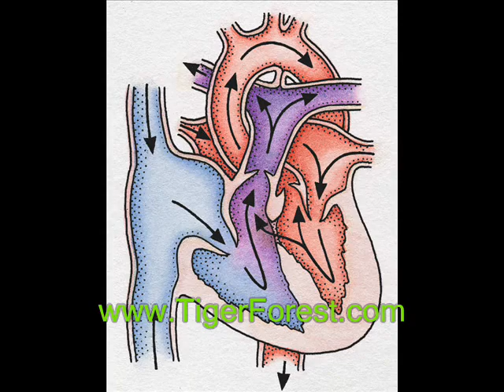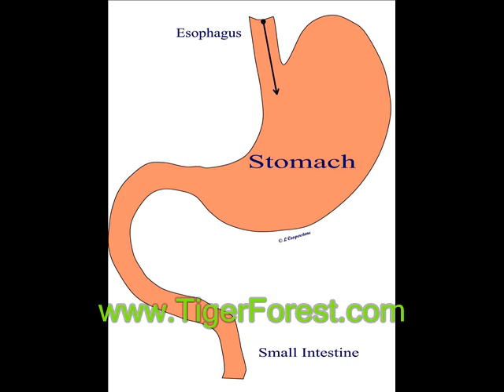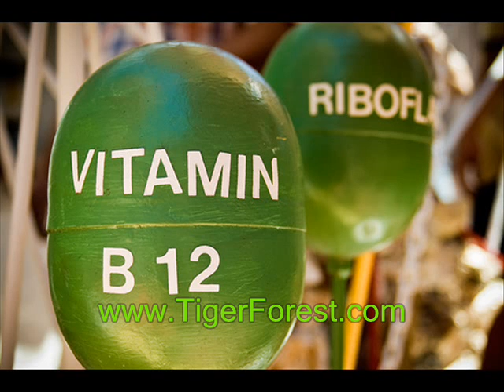Importance of vitamin b12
interestingly, the amount of Vitamin B12 that the body needs is relatively small but is needed on a regular basis. However, Vitamin B12 on its own is not enough as the body cannot absorb it easily.